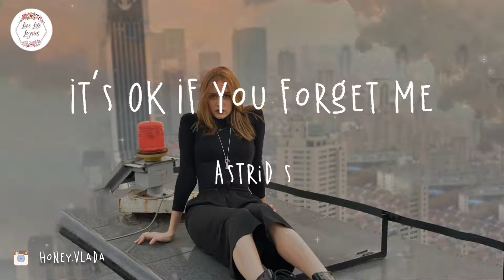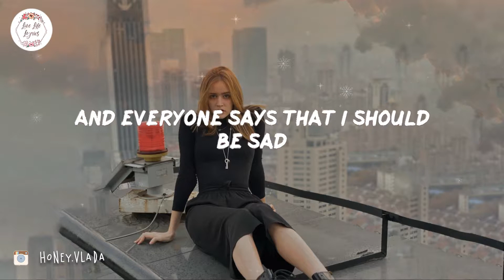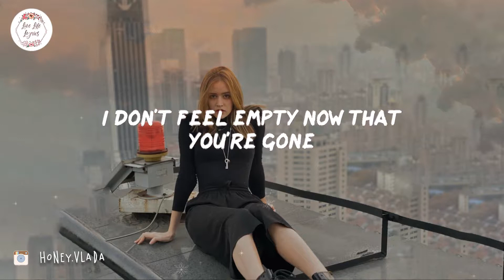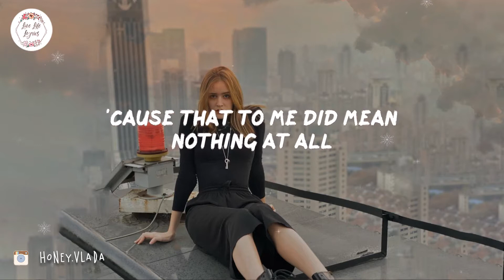Astrid S - It's OK If You Forget Me (Lyric Video) I don't feel sorry for myself